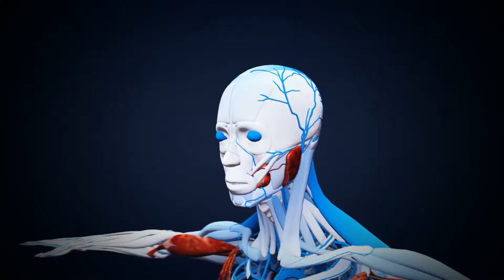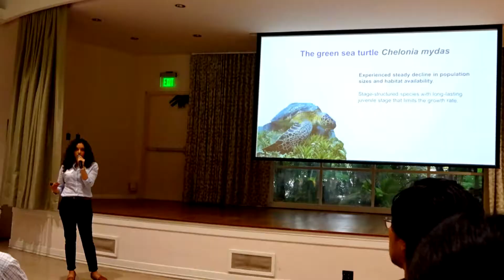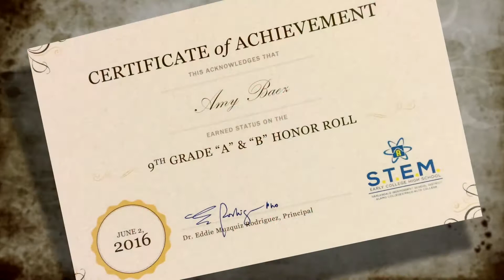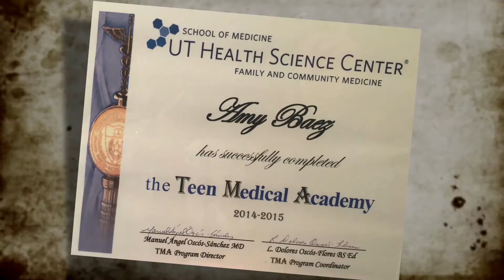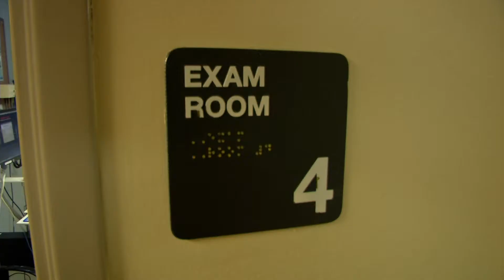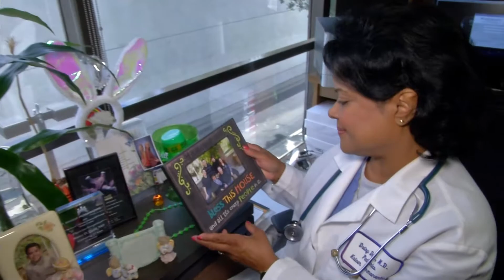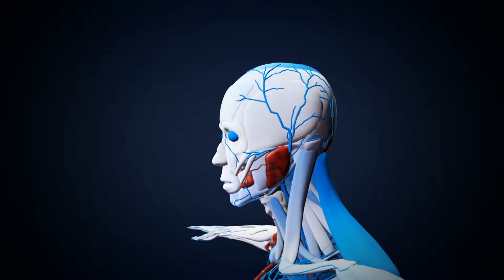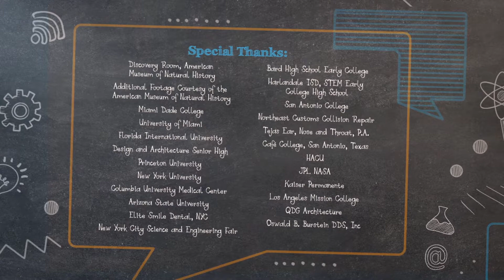Generation STEM - Episode 7